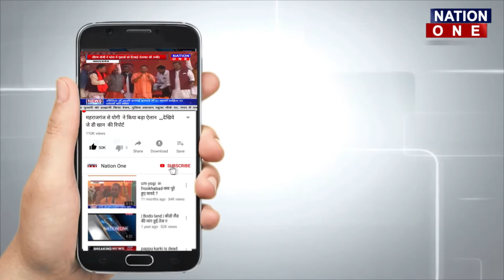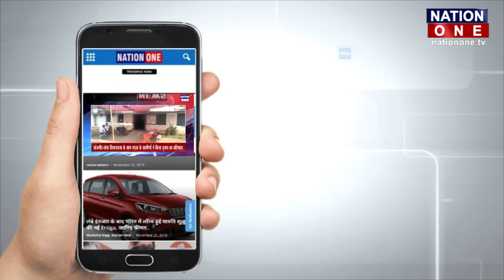एक ऐसी City जहा बर्फ़ पे रहते है लोग? | Life in -55°c | :O